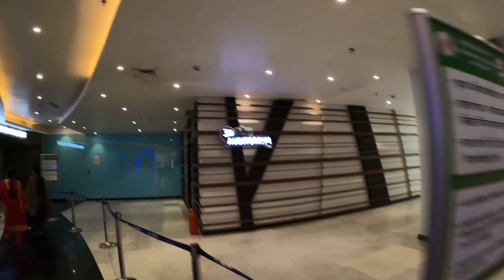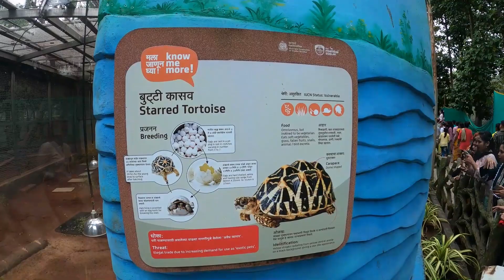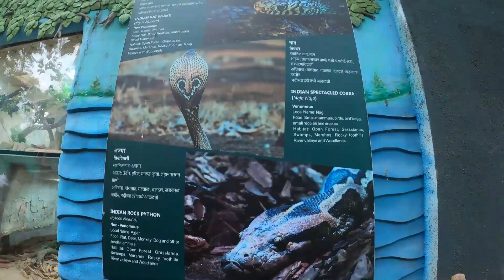4K Walking Tour At Byculla Zoo |South Bombay